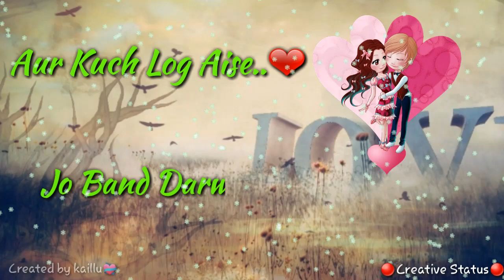Best Shayari ❤ Love Whatsapp Status Video | Romantic Love Dialogue Whatsapp Status Video